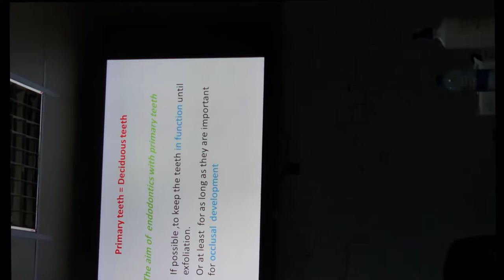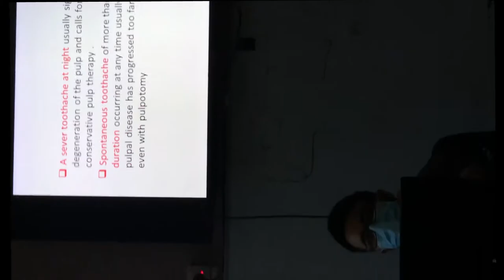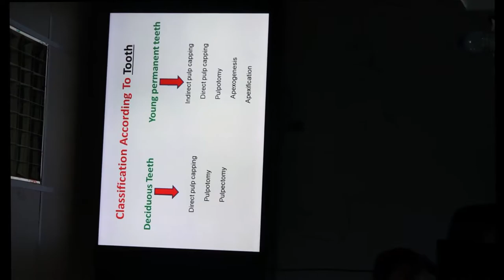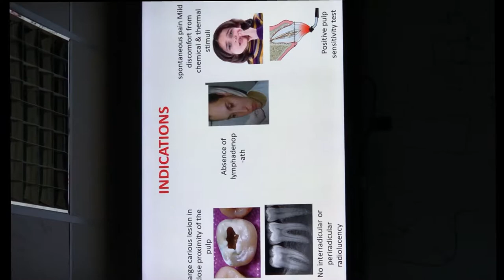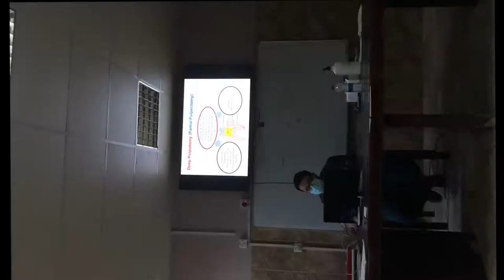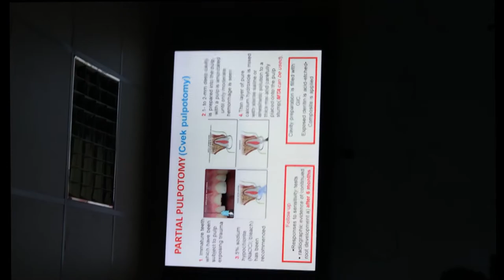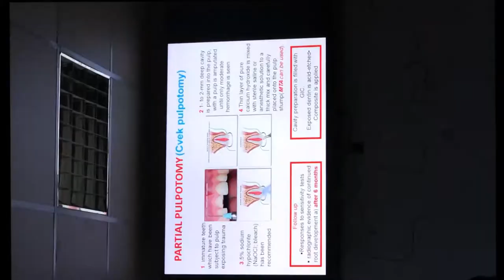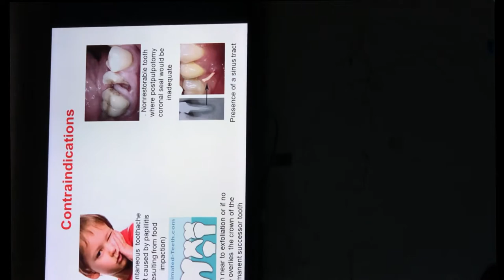PULP THERAPY - Dr. Inas Mizher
مركز الشهيد الدكتور وسيم خضير عباس التخصصي لطب الأسنان
بغداد - الحسينية

الاطفال - طرق الوقاية و العلاج
د. إبناس مزهر أسنان الحسينية